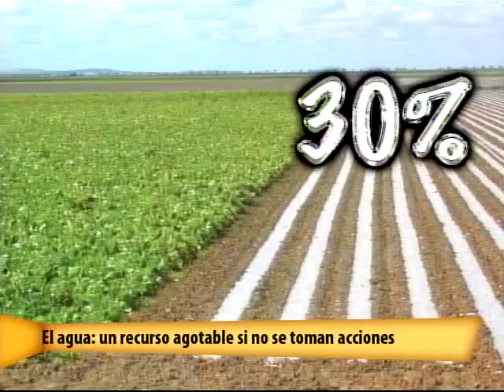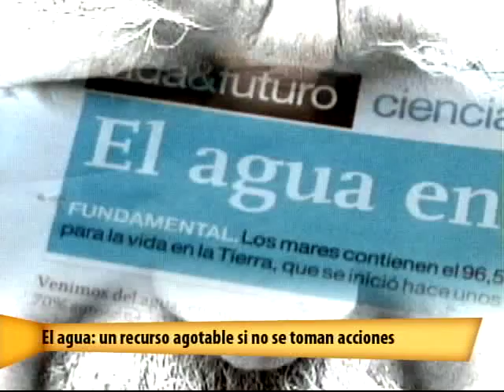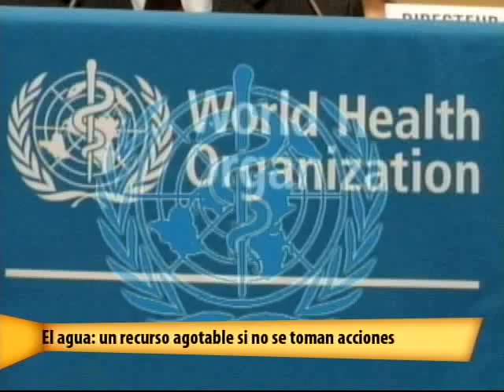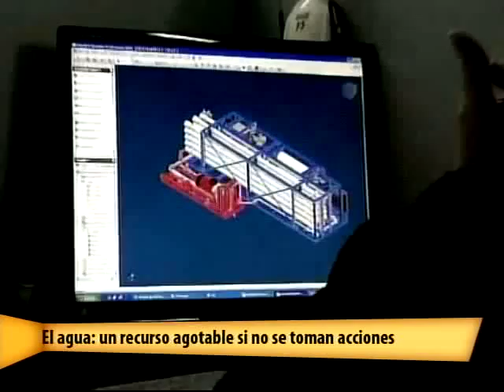"El agua" de Guillermo Gonzales en DE PELICULA 2 OCTUBRE 2011